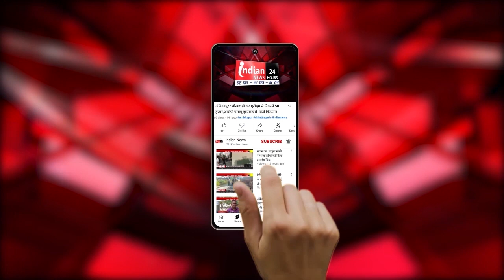Jharkhand : भारत जोड़ो न्याय यात्रा में Rahul Gandhi ने बोकारो में लोगों को किया संबोधित।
Our Links